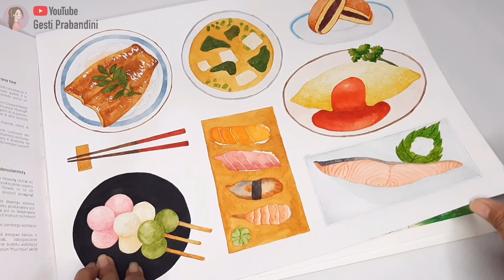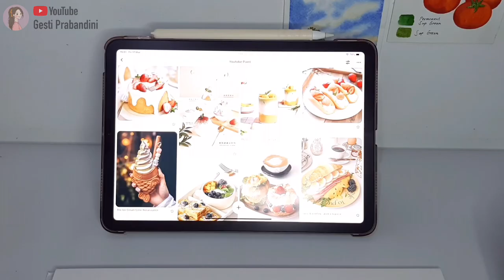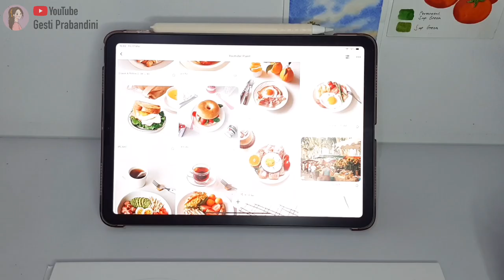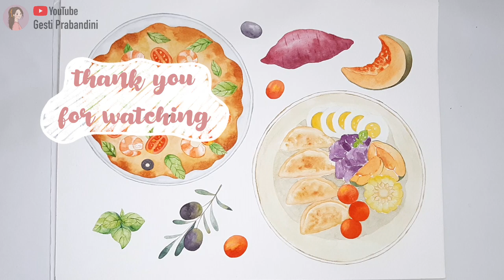Paint with me : food watercolor painting process, speed painting, food illustration, art vlog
PRODUCTS USED :
- Paint : Cotman Water Colours, Winsor & Newton Professional Watercolor, Holbein Artists Watercolor
- Local brush
- Canson watercolour paper, A4, 140 lbs/300 gsm, cold press
- Washi tape
- Inbex overhead tripod
- Samsung galaxy A50
- VLLO for video editing